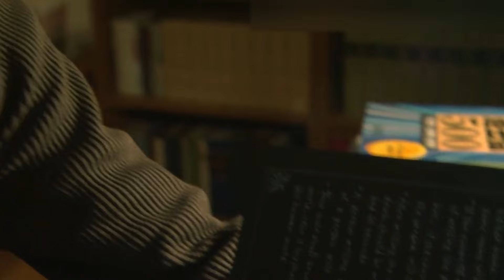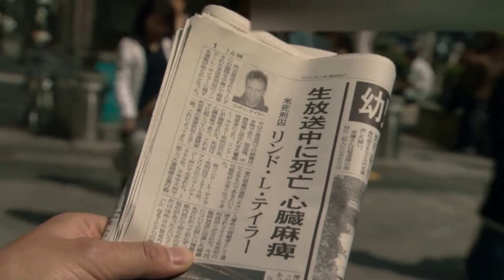Ye Larka Jis Insaan Ka Naam Apni Kitaab Mai Likhe Ga Wo Mar Jay Ga | FamilyPopcorn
Movie summary:Light Yagami (Tatsuya Fujiwara) is a normal, undistinguished college student -- that is, until he discovers an odd notebook lying on the ground. He soon discovers that the notebook has magic powers: If someone's name is written on it while the writer imagines that person's face, he or she will die. Intoxicated with his new godlike power, Light kills those he deems unworthy of life. But a mysterious detective known only as L (Ken'ichi Matsuyama) becomes determined to put a stop to his reign.